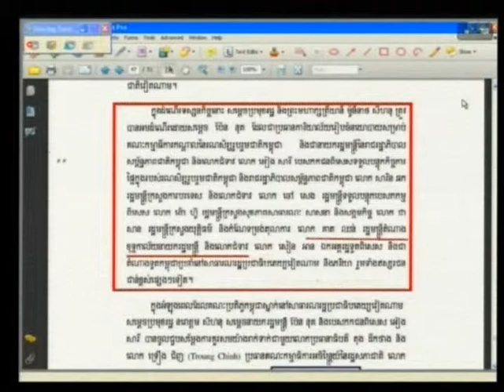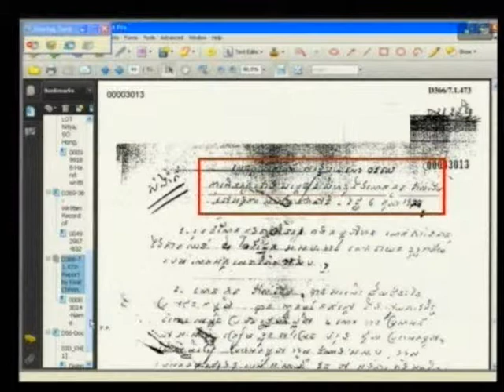E1 70R 2012 04 30 S3 FL KH Pub